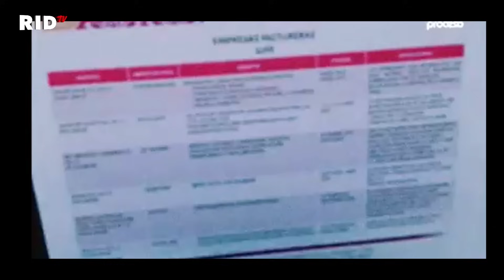GRAVÍSIMO: Los TENTÁCULOS del CR1MEN ORGANIZADO tocan al GOBERNADOR de NUEVO LEÓN, SAMUEL GARCÍA!!!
Los jugosos despachos del gobernador de NL: Las ligas de Samuel tocan a los Beltrán Leyva (Video)
Al menos por dos vías los tentáculos del crimen organizado tocan al gobernador de Nuevo León, Samuel García. El primero es por una red de factureras que sirven para el blanqueo de dinero; la segunda, por las ligas de “negocio” que tiene el hermano de su jefe de Oficina.
 AGRADECEMOS TUS DONATIVOS vía:
►TARJETA BANAMEX: 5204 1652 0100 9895
►DEPOSTO a la CUENTA: 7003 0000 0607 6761
►TRANSFERENCIA a la CLABE: 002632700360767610
A NOMBRE DE: JESUS MIGUEL GARZA QUINTANA
BANCO BANAMEX
SUCURSAL 4411

PODCAST
Escúchanos en: